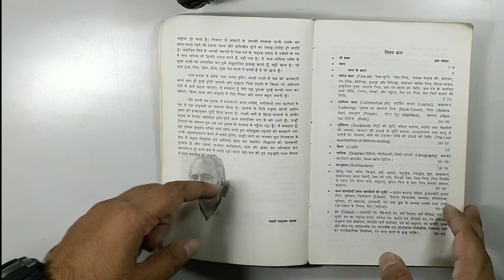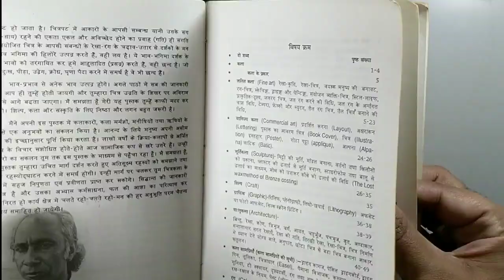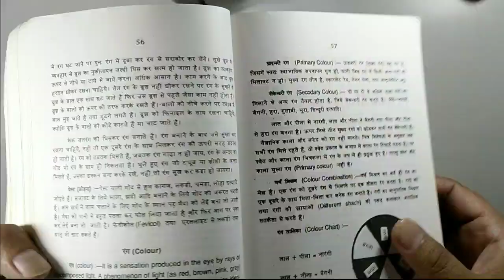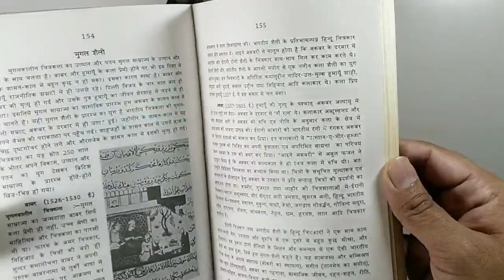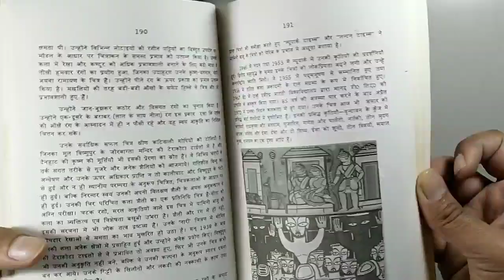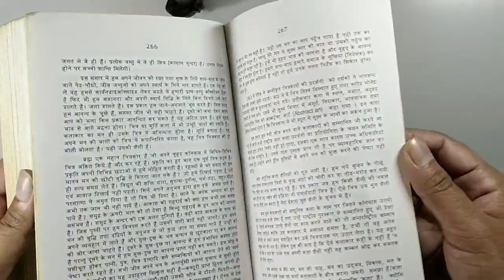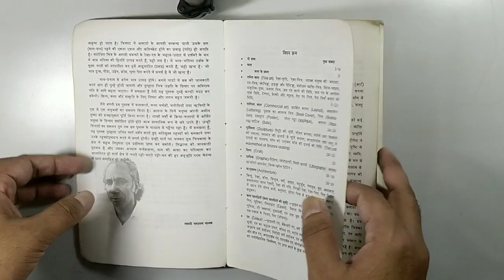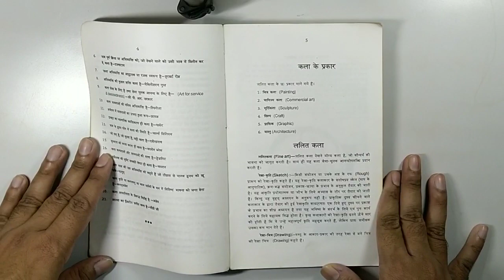Reviewing book for Learning Arts - BFA & other Arts entrance exams in hindi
Hello everyone I am here with my new drawing tutorial on how you can prepare for art entrance exams like BFA, BDes, NATA, NIFT etc. I am reviewing a book KALA SAIDHANTIC which is completely in hindi as well. The book is very good for beginners to understand about arts and drawing basic fundamentals. The book is also very helpful for preparation of BFA or other Drawing entrance exams. So enjoy it. Thanks alot.